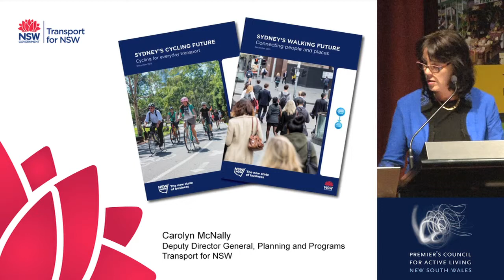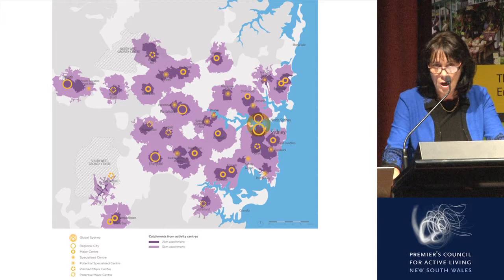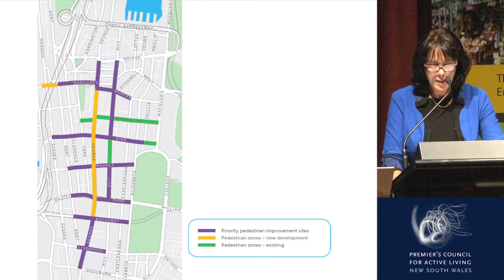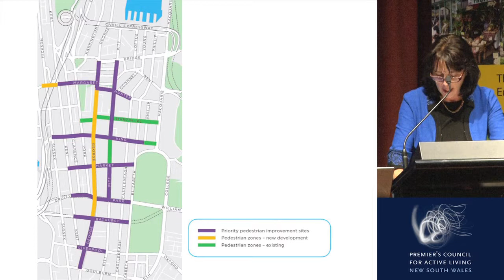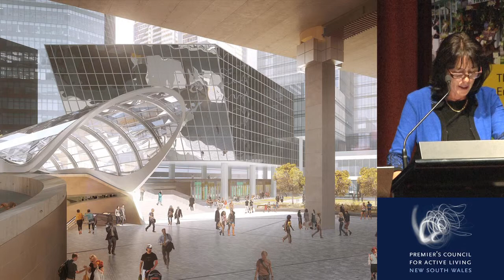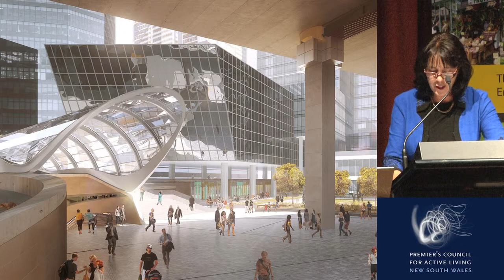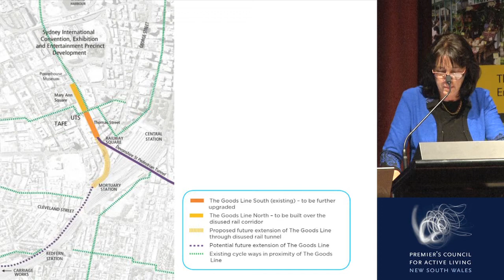Promoting active transport for everyday travel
Presented by Carolyn McNally,
Deputy Director General, Planning & Programming, Transport for NSW